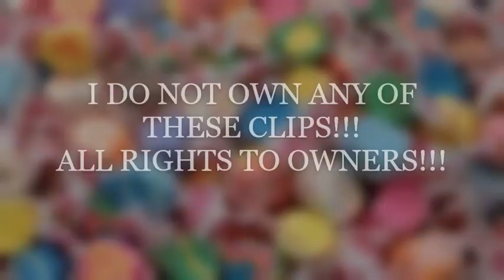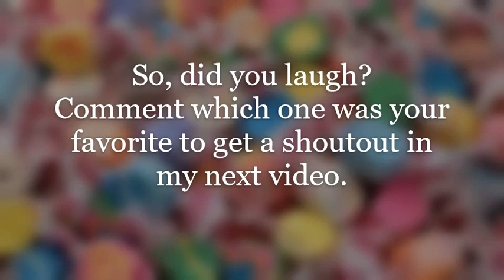Try Not To Laugh *9999% U WILL LOSE* CLEAN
NONE OF THESE CLIPS ARE MINE!!!
Stay unique.
Sorry I Haven't uploaded everyday. Been very busy.
Please help me hit 100 subs by the end of the year.